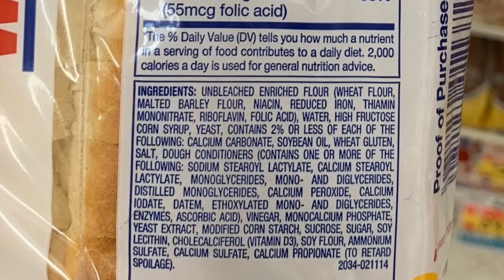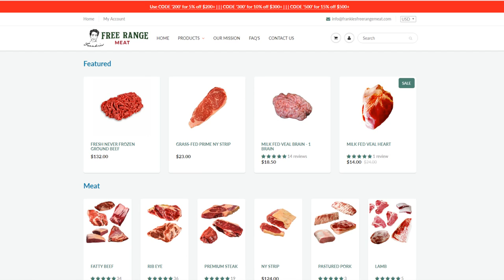Teenage Boy goes BLIND on Junk Food Diet